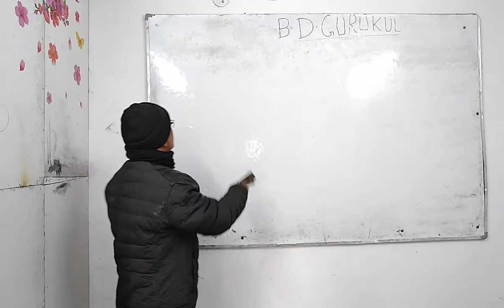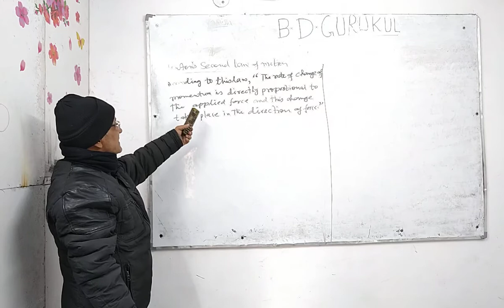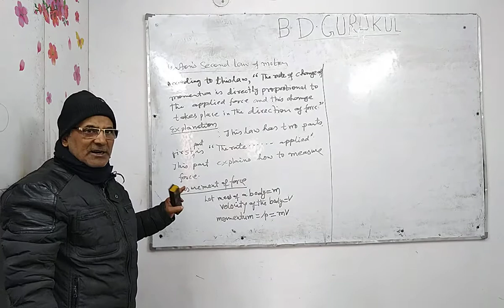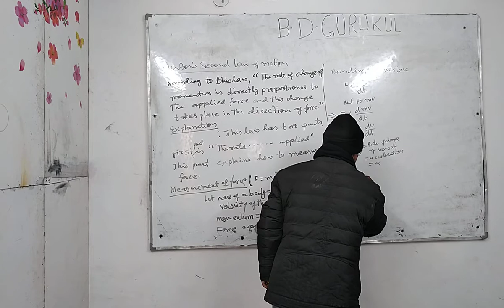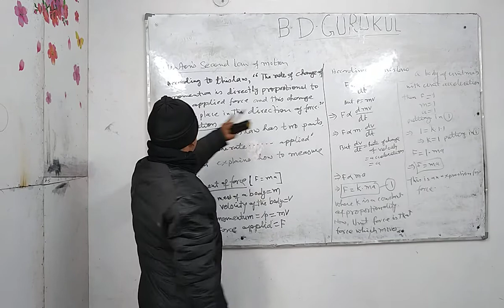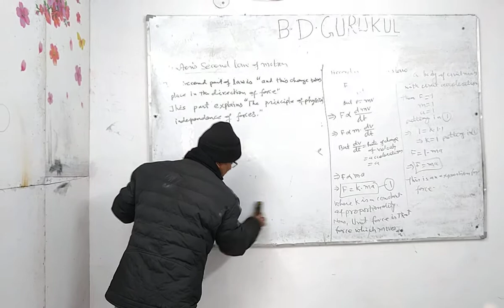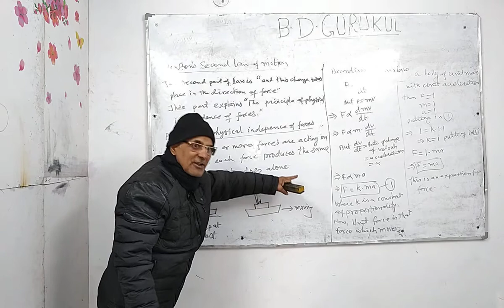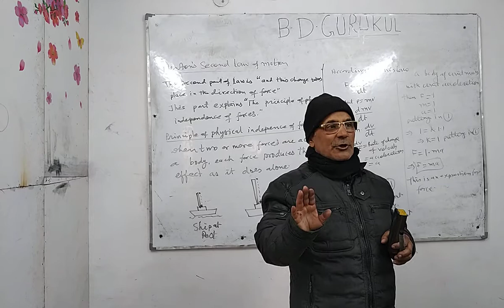newton's second law of motion class 11 | lec 02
newton's laws of motion class 11
newton's laws of motion class 11 physics
newton's laws of motion class 11 physics bdgurukul

newton's second law of motion class 11
newton's second law of motion class 11 physics
newton's second law of motion class 11 physics bdgurukul

statement of newton's  second law of motion

measurement of force

derivation of f =ma by calculus method

derivation of an expression for force

principle of physical independence of forces

physics

class 11

cbse icse bseb ib board all boards foundation ntse science olympiad neet iit-jee

force

inertia

momentum

lecture 02

B.D.GURUKUL